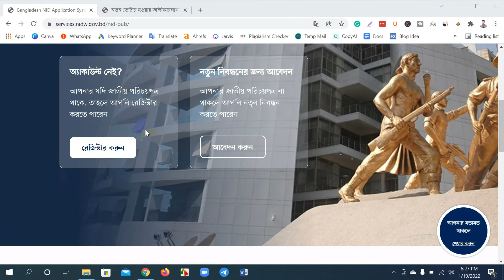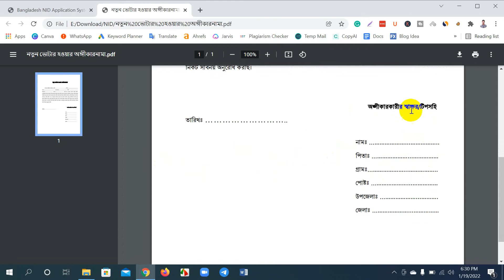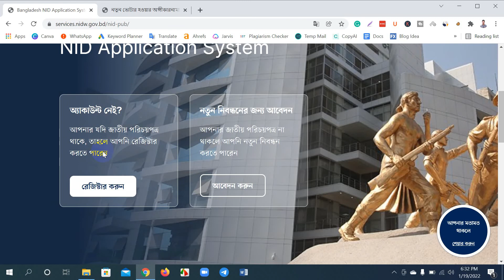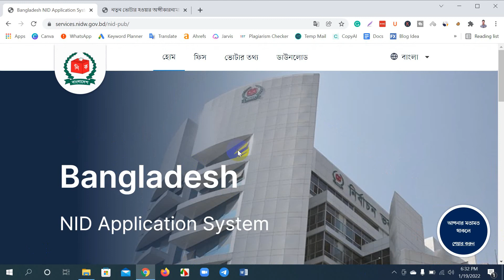নতুন ভোটার হওয়ার অঙ্গীকারনামা | New NID Card Ongikarnama Form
This video is about the New NID card ongikarnama form. this video is useful for new and old Bangladeshi nationals(only Bangladeshi), who are applying for a NID card.

নতুন ভোটার হওয়ার অঙ্গীকারনামা (New Updated)

এই চ্যানেলে আমি ব্যবসা আইডিয়া, অর্থনৈতিক টিপস, এবং ছোট ছোট টেক ভিডিও আপলোড করে থাকি।

       ◼️◼️◼️My  Recommended Best And Low Priced Web Hosting For You:◼️◼️◼️

                   ◼️◼️◼️◼️◼️◼️◼️◼️◼️ Responsive & SEO Friendly Premium WordPress Themes For Google AdSense & e-Commerce Business: ◼️◼️◼️◼️◼️◼️◼️◼️◼️